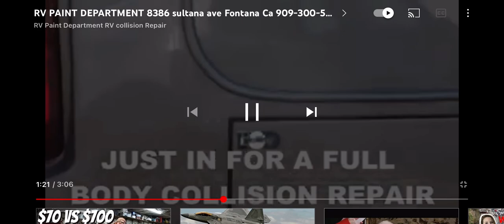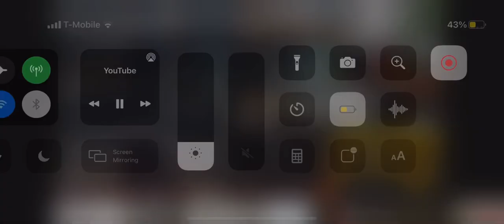RV paint department Laguna Beach,Laguna Hills,Laguna Niguel, rv repair near me rv collision near me